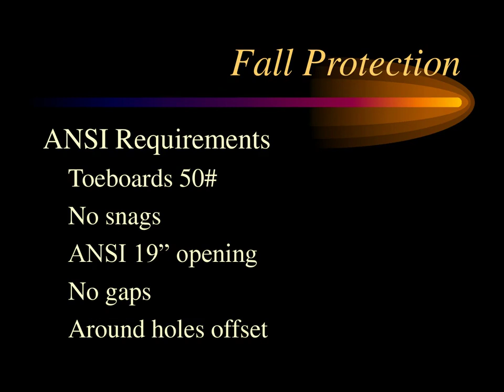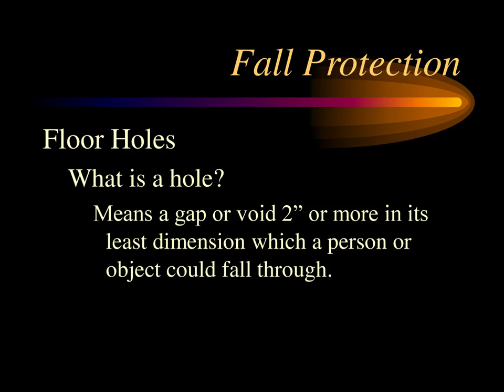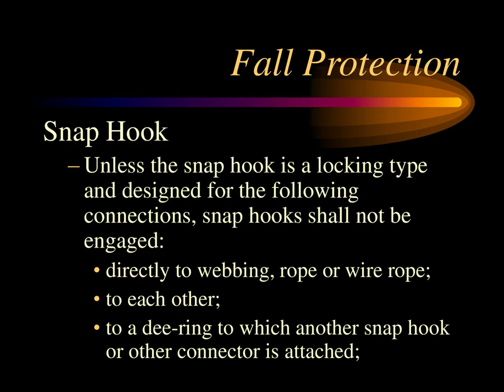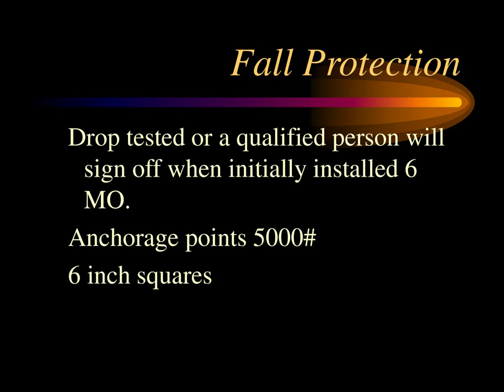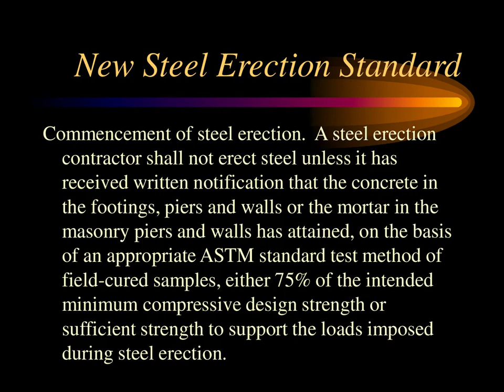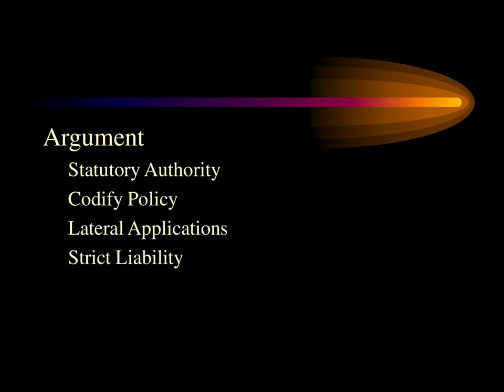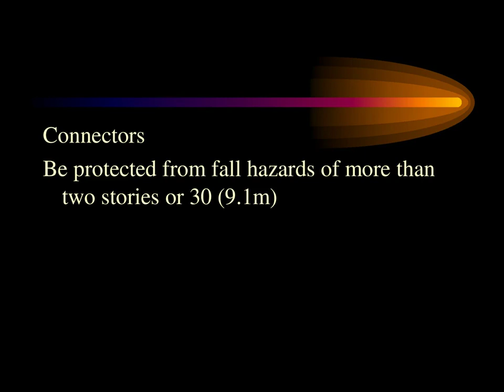Fall Protection AGC